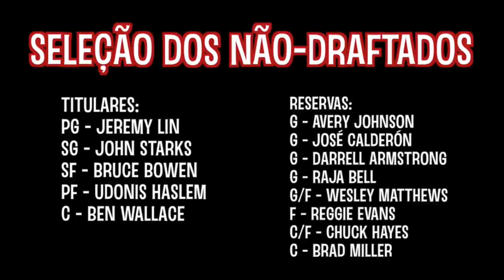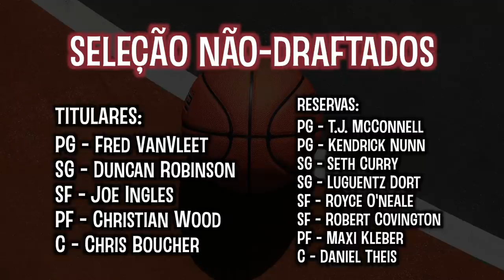A seleção ATUAL dos jogadores NÃO-DRAFTADOS!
Em 2017 eu fiz um vídeo com a seleção dos melhores jogadores não-draftados de todos os tempos da NBA. Porém, desde então muitos outros jogadores que não foram escolhidos no Draft estrearam na NBA. O vídeo de hoje é de mais uma seleção de não-draftados - contudo, apenas com jogadores em atividade.

0:00 Introdução
2:08 SG - Duncan Robinson (Heat)
2:40 SF - Joe Ingles (Jazz)
3:14 PF - Christian Wood (Rockets)
3:45 C- Chris Boucher (Raptors)
4:57 PG - Kendrick Nunn (Heat)
5:27 SG - Seth Curry (76ers)
6:50 SF - Robert Covington (Trail Blazers)
7:15 PF - Maxi Kleber (Mavericks)
8:25 ALEX CARUSO